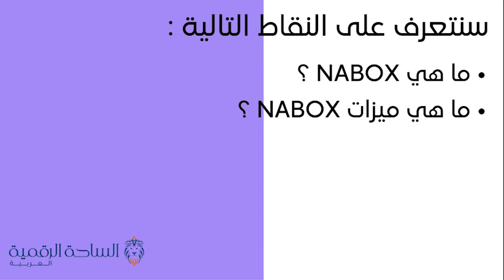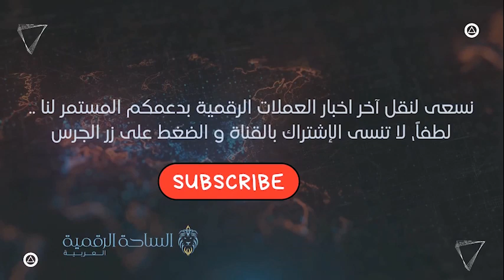Nabox / Nabox العملة الرقمية